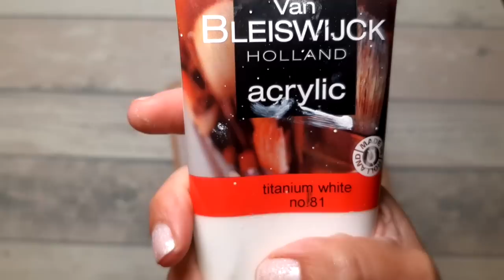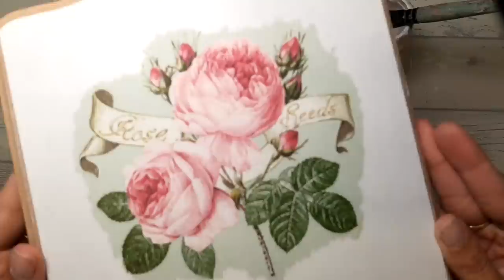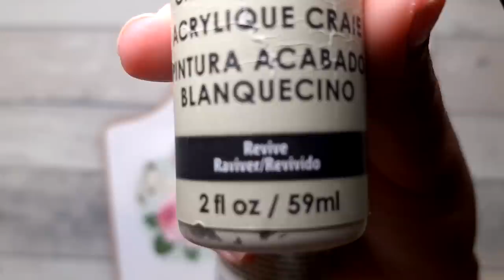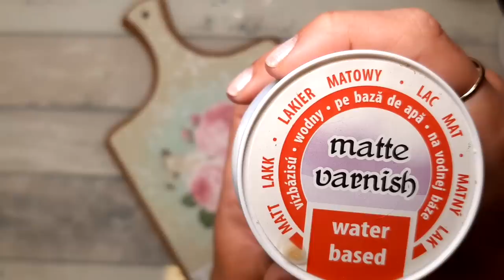Decorative decoupage board ❤️ Shabby Chic & Vintage